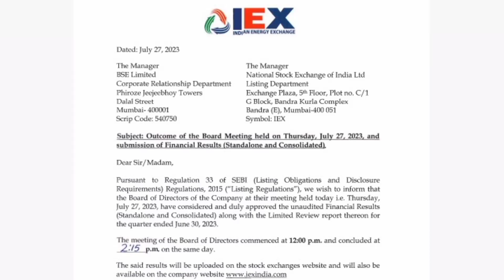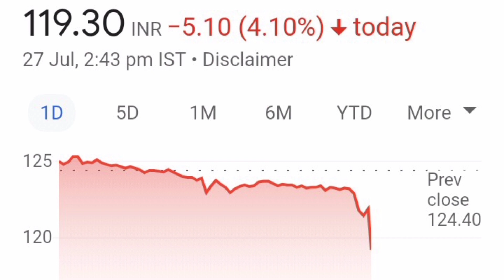IEX SHARE LATEST NEWS📈LONG TERM में जा सकता हैं 200+💥QUARTER 1 RESULT💥NEAR BREAKOUT📉